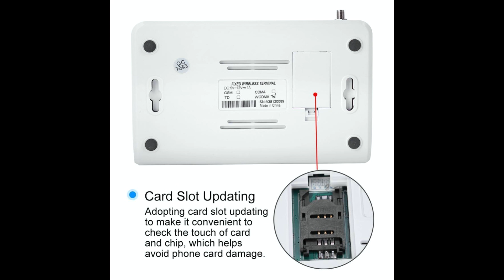DTMF Input Fixed Terminal 3G Wireless to Wired GSM Fixed Wireless LED Terminal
For this Fixed Wireless LED Terminal information,